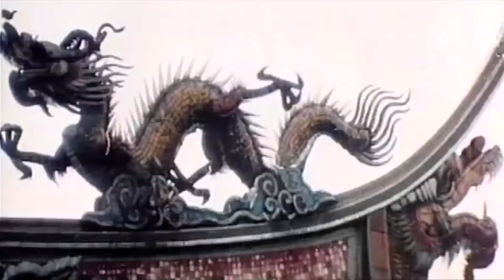WuBadger Films Presents: 7 Steps of Kung Foo Part I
Randall lends his voiceover talent in dubbing "Seven Steps of Kung Fu" Part I. Return for more episodes.

AND ETHER, THANK YOU: qp8hr09q9w47zm8asje8reu49wmeclq74vtlughalq
LITECOIN TOO OF COURSE: MEq1vPQdvCcyvfQ6GCPv9vWsSiMBvUkQC9
***LOVE THAT BITCOIN CASH!!!: qp8hr09q9w47zm8asje8reu49wmeclq74vtlughalq